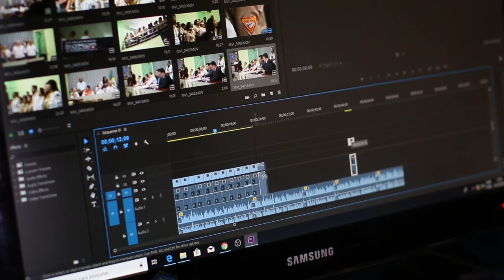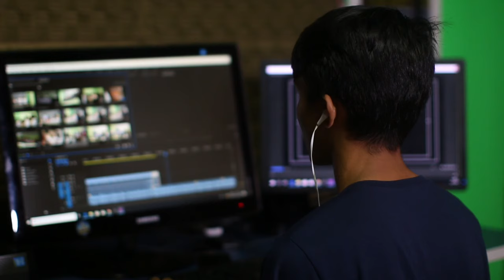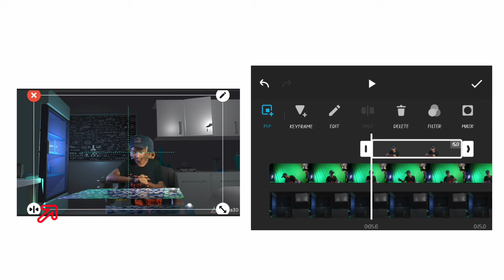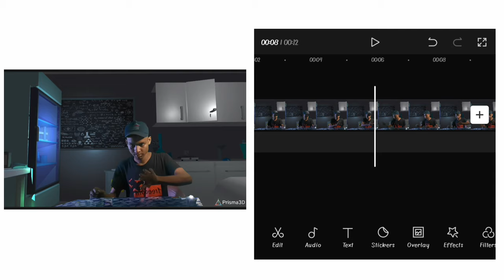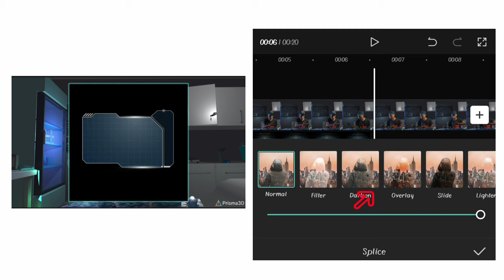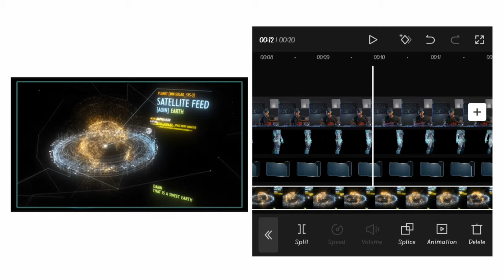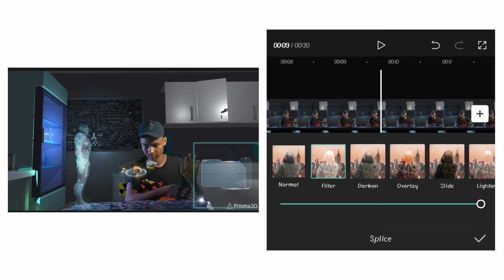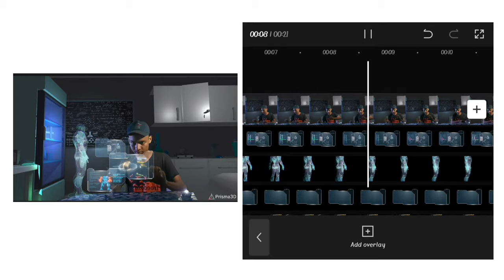Iron man Jarvis Hologram Editing in Inshot and Capcut apps | Iron man HUD Effect | Mobile Editing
Metaverse

Searching

Tripod For Mobile

Green Screen

JBL EARBUDS MIC

BOYA MIC MM1

LED RING LIGHT